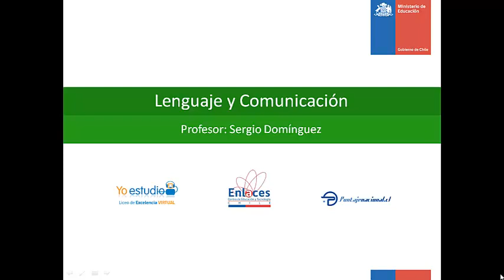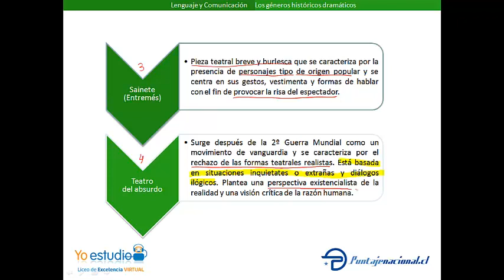Los géneros históricos dramáticos